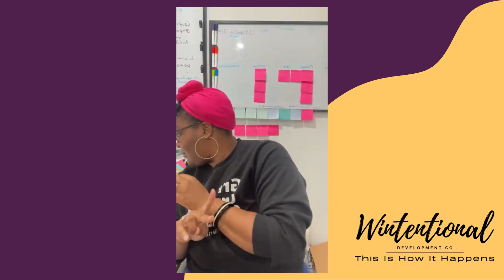How To Create Your One Sentence Brand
Branding can feel complicated, especially when you're getting started. This super simple framework will help you to define your brand in ONE SENTENCE. Let's go!

The video originally appeared In the Busy Girls' Brunch Facebook Group!
If you're an ambitious woman, you should join a community of others who are clear on their goals while taking care of their Being, Body, Balance, and Business!

Want to work with me? You're in luck! It's my birthday, and I want to give you a gift!